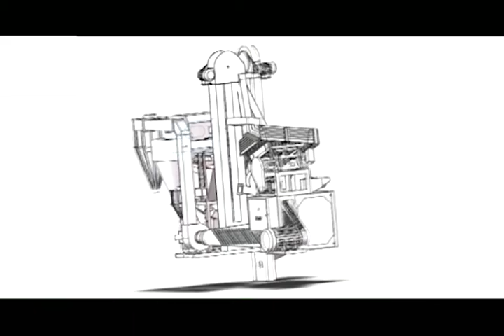HONEST:Automatic Combined Rice Mill Machine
Process configuration:
The stone removing machine is equipped with four kinds of screen pieces: cylindrical screen, grid screen, circular hole screen and fish scale screen. It adopts upside suction and downside blow type, which makes impurity and stone removal rate more accurate.
The whole body of the main rice machine is welded, with stronger rigidity, smaller vibration and faster installation
The husker has a heavy split head and no bridge gear. so it has a long service life.
It is upgraded to a double duct low temperature rice machine with polishing function, which is also the high-end configuration in the same industry